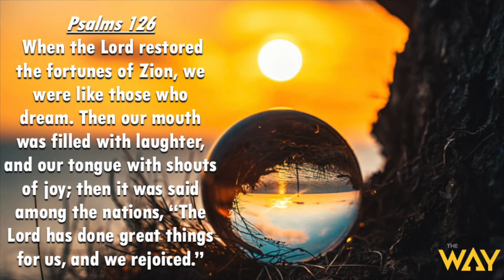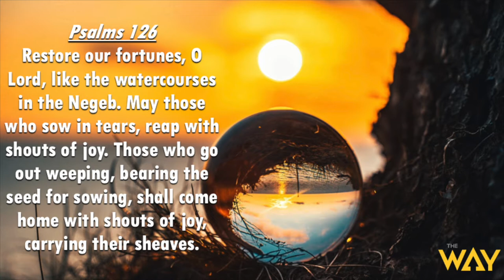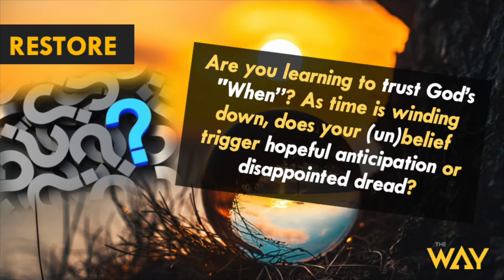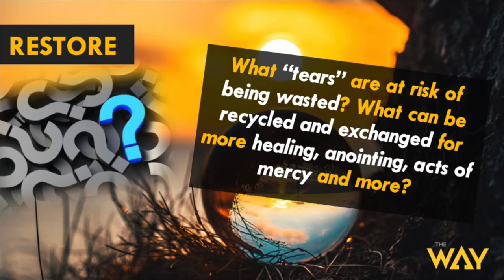The Way Berkeley Presents: Recycled Tears by Pastor Michael McBride.